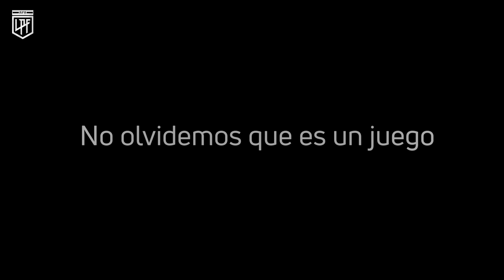Día de las Infancias: jugar, competir y divertirse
La LigaProfesional de Fútbol celebra el DíaDeLasInfancias junto a aquellos que disfrutan todos los días de este hermoso juego. ¡Aprendamos siempre de los pibes! ⚽️🔛